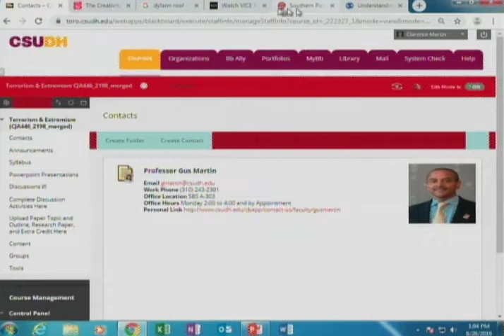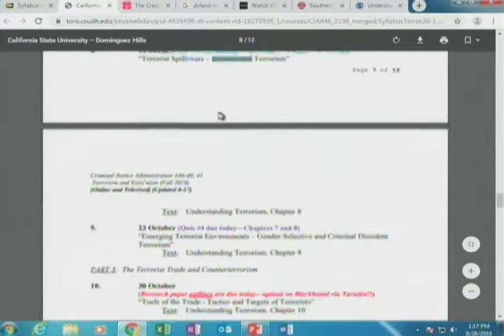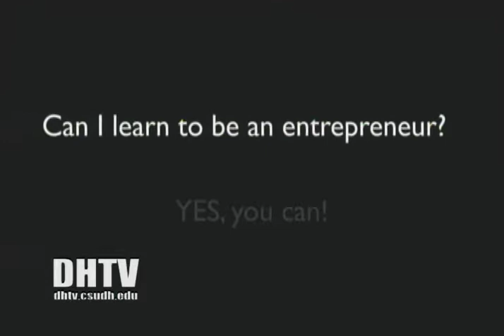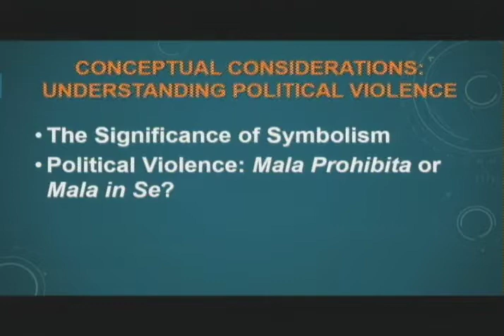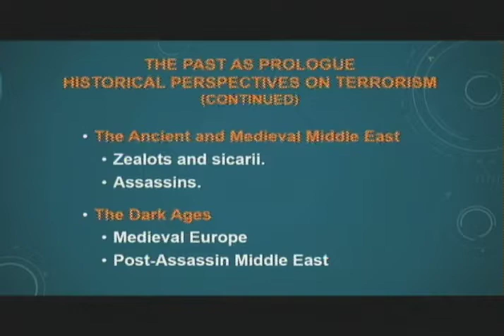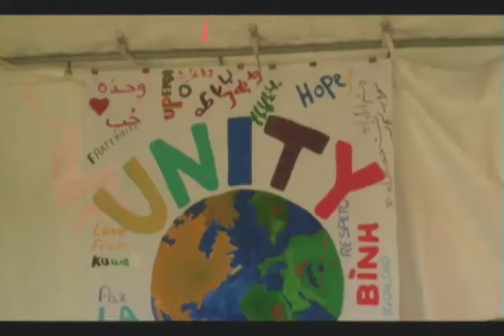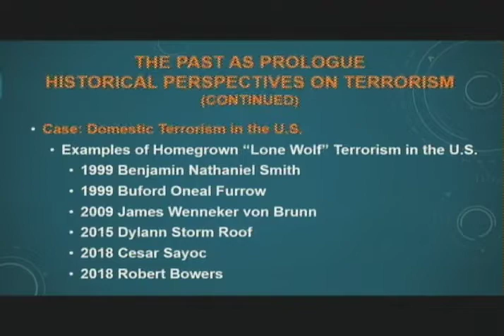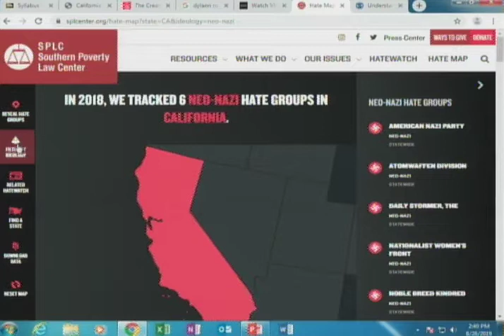CJA446: TERRORISM & EXTREMISM Session 01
Examination of contemporary terrorism and extremism. Critical analysis of terrorist behavior, typologies of terrorism, and extremism as a foundation for terrorist behavior. Analysis of the role of law enforcement and other public administrative agencies.

Course Content:
03:04
Terrorism: A Conceptual Review:
34:58
Terrorism: First Impressions:
37:36
First Considerations
40:04
Fazul Abdullah Mohammad
44:50
Conceptual Considerations: Understanding Political Violence:
45:33
The World Trade Center September 11, 2001:
48:44
The Past As Prologue Historical Perspectives on Terrorism:
52:14
Assassination of William McKinley September 6,1901
1:03:27